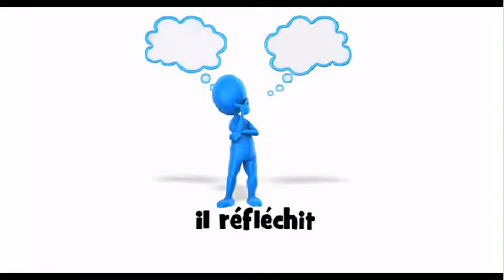J'apprends à lire # il réfléchit